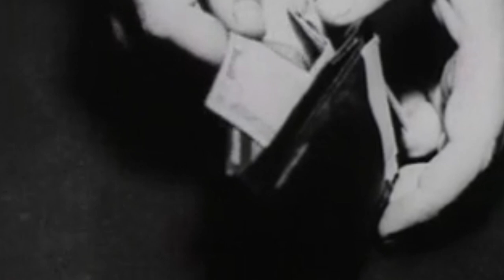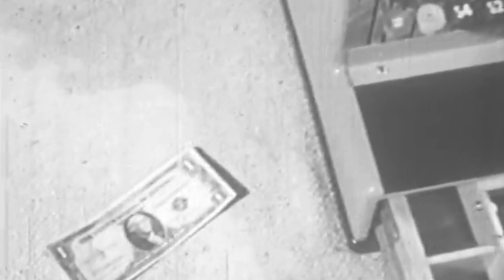Why Streetcars Failed in the US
Streetcars were once a dominant mode of transportation in the United States. During the twentieth century, many streetcar companies were forced to file for bankruptcy. Learn why they did in this video and learn about how they might be coming back!